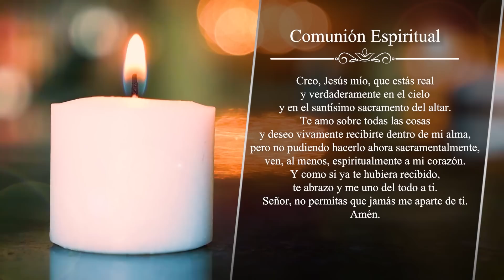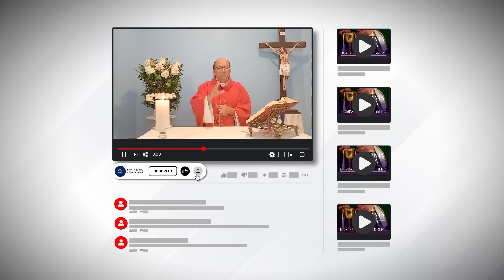MISA DE HOY, Domingo 9 De Julio De 2023, Padre Hernán Pinilla - Cosmovision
Cosmovision te invita a compartir con nosotros la Santa Misa de hoy Domingo 9 De Julio De 2023.

MISA DE HOY, 9 De Julio De 2023 - Cosmovision